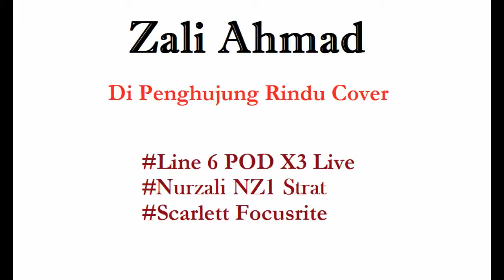Zali Ahmad - Di Penghujung Rindu Solo Cover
One of Man Kidal's solo...